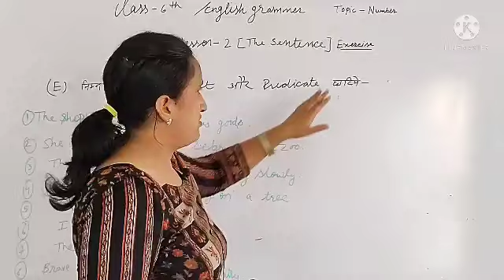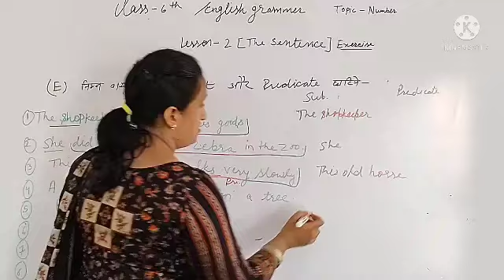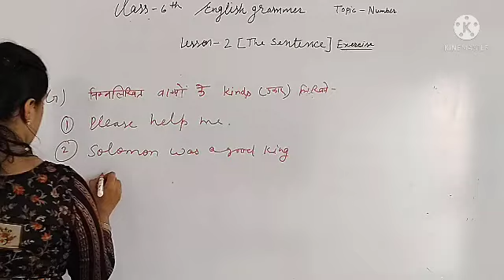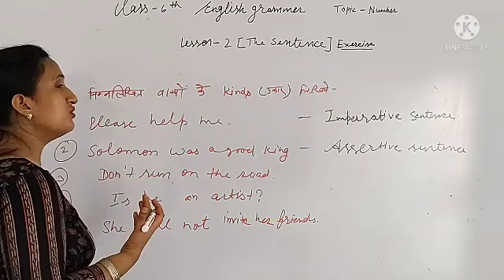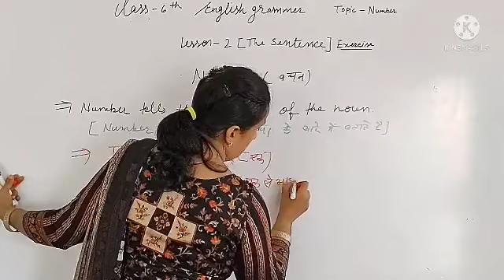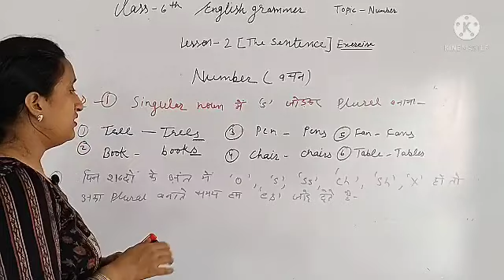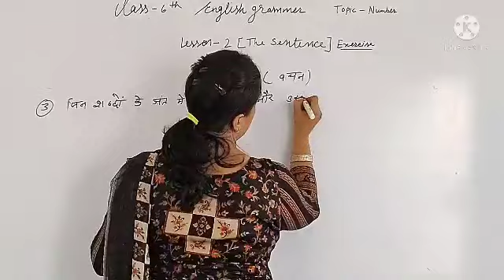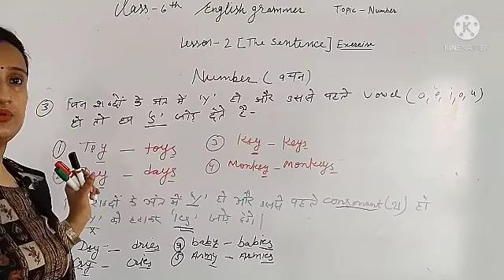RBSE || English Grammer || 6th || Number part 2